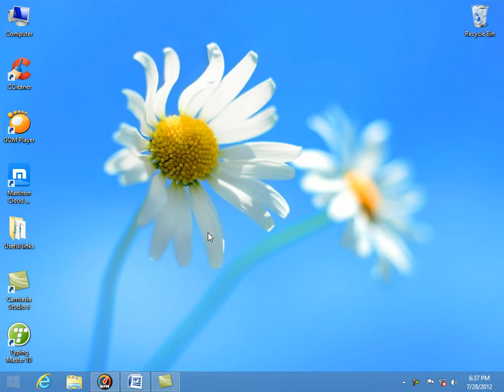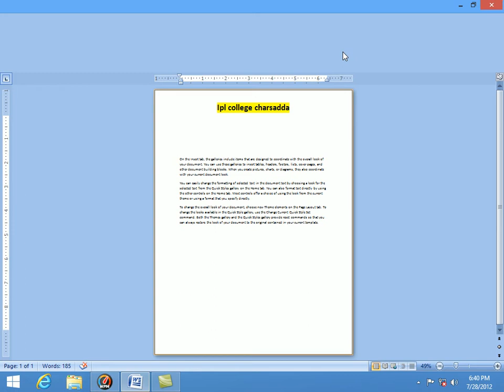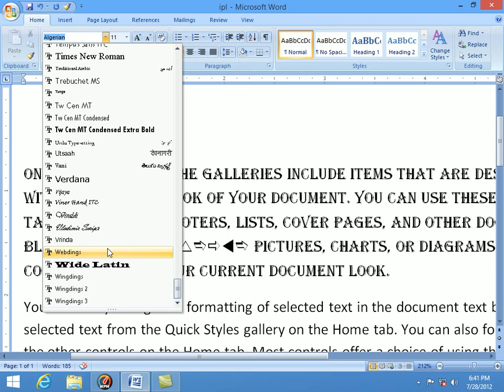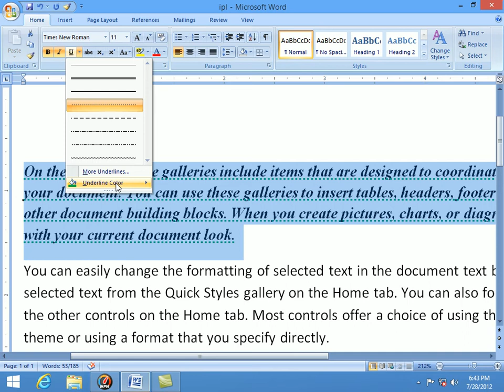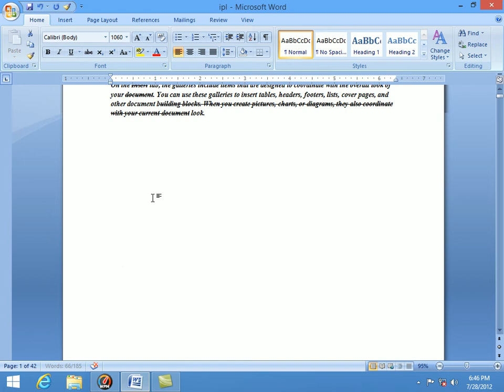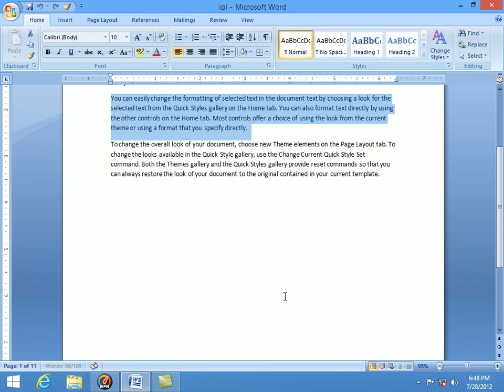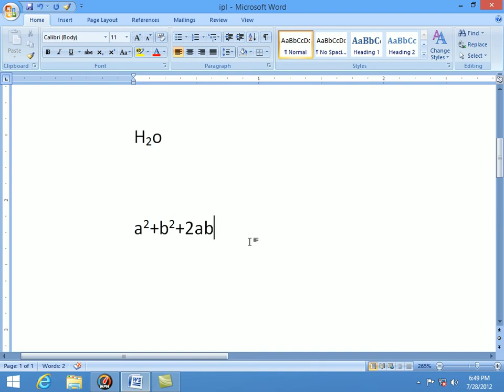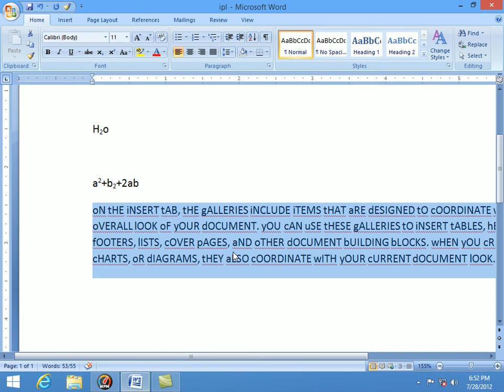ms word home tab class 8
for DIT students